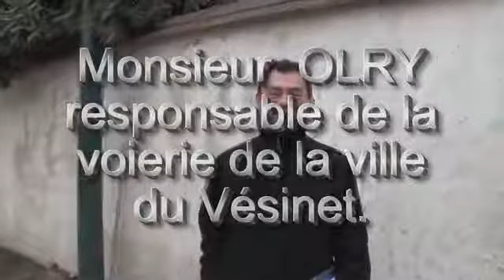Chemin de Ronde - Croissy/Seine - Etat d'avancement des travaux - mai 2009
Interview des directeurs des services  techniques de Croissy et du Vésinet.